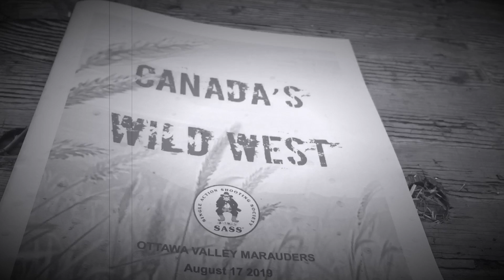Canada’s Wild West -Ottawa Valley Marauders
August 2019 Match hosted by the Ottawa Valley Marauders. Visit ovmcowboys.ca